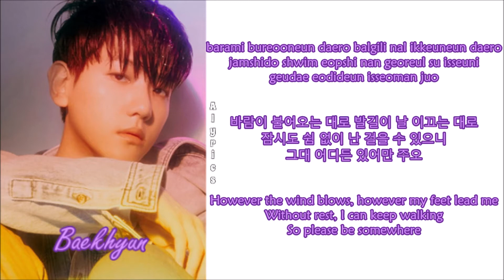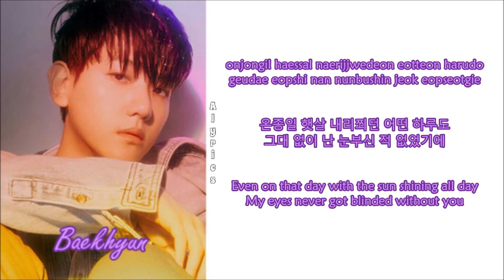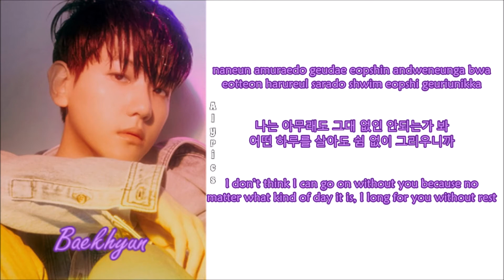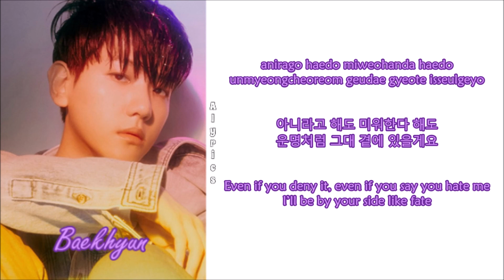BAEKYHUN (백현) - Is it me? (Rom-Han-Eng Lyrics)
Credits
Korean: genie.co.kr
Eng: popgasa